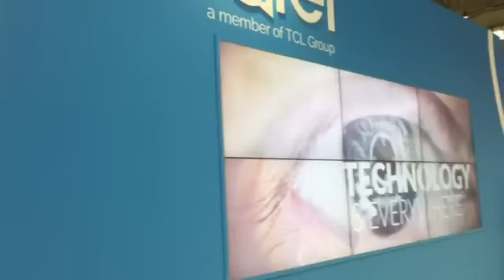Recorrido rápido por nuestro booth en el MWC16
Echa un vistazo rápido a lo nuevo de Alcatel en el MWC16 desde Barcelona, nuevos equipos, nuevas tecnologías y nuevas experiencias.